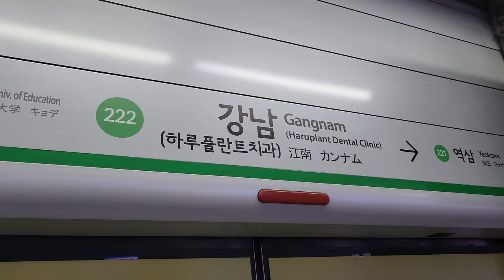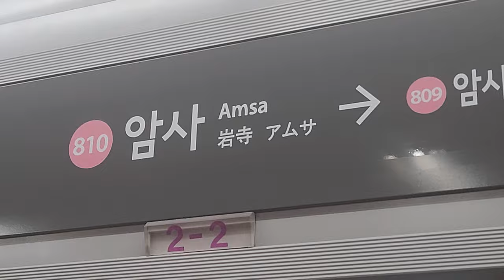[별내MTB] 가을 별내 어라운드 / 별내5경 즐기기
시간이 어정쩡해서 별내 어라운드 서쪽부근 5군데만 돌았습니다. 반전은
멀리 안나가도 멋진 자연 풍경을 잘 즐길수 있었다는 점 ^^
만족스러워 다음 번에 나머지 코스도 이어 돌아보려 합니다.

세부 코스 확인하실 분은 wegoroad 위고로드 유피디_별내MTB로 경로 확인 가능합니다.